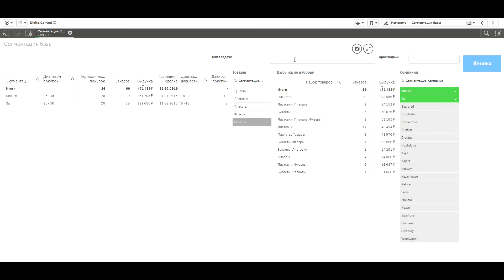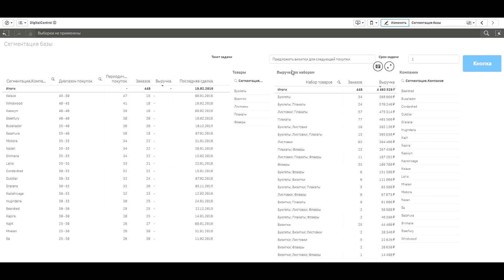Сегментация клиентской базы, выявление потенциала допродаж. BigBrotherForSales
Заявку можно оставить на сайте либо позвонить по номеру 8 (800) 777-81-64.

В этом видео мы разберем пример работы с обширной клиентской базой, когда мы хотим что-то им допродать. Для этого мы даем Вам инструмент для эффективной сегментации клиентской базы. Данные можно сортировать по различным сегментам, например: периодичность покупки, давность последней покупки и т.п. По клиентам, которых мы отсортировали по нужным сегментам, можно поставить задачи в CRM ответственному менеджеру, чтобы он с ними созвонился.
Расширение также позволяет посмотреть тех клиентов, которые ничего не покупали по определенным позициям.

Данный инструмент внедряется в рамках единой системы аналитики отдела продаж.

Компания Get8 - партнер amoCRM №1. Мы реализуем проекты по внедрению CRM, обучению, созданию индивидуальных доработок и публичных виджетов.